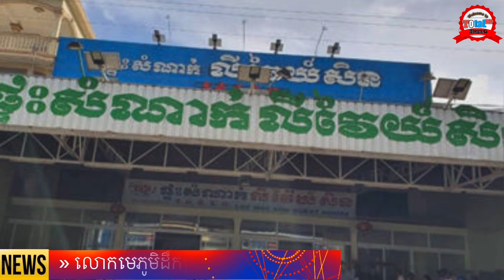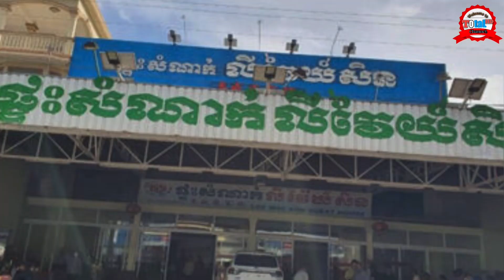លោកមេភូមិដឹកស្រីឡើងឋានសួគ៌តែបែរជាដេកសន្លប់ឈឹងព្រោះ..| Bring a girlfriend sleep in Guesthouse But..